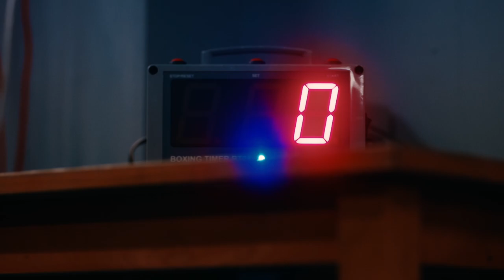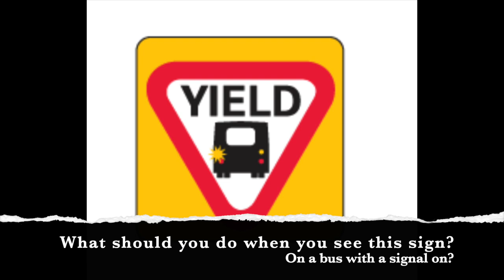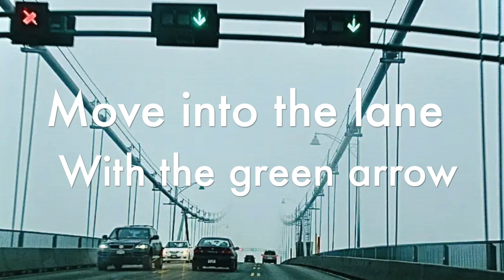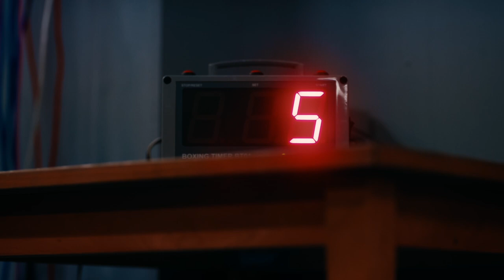ICBC Knowledge Test Practice - 10 Question QUIZ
The ICBC Knowledge Test is a touch screen kiosk test that you'll need to pass in order to get your "L" or Class 7L Learner's in beautiful British Columbia. You'll need to get 40 out of 50 questions right on the ICBC Knowledge Test. In this short video we'll do a quick ICBC Knowledge Test Quiz with 10 questions to get you warmed up and to help prepare and practice for this test that has to do with driving rules, road signs, traffic signals, and general knowledge of safety skills while driving that all drivers need!